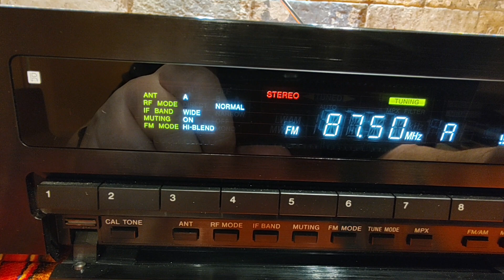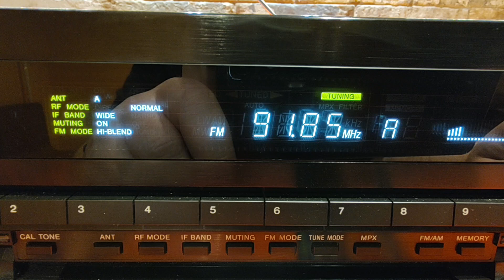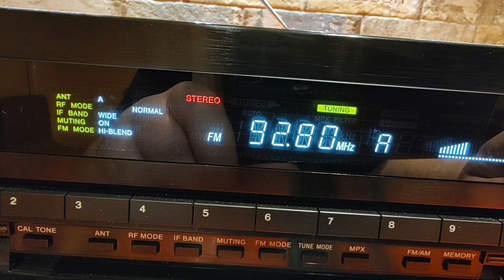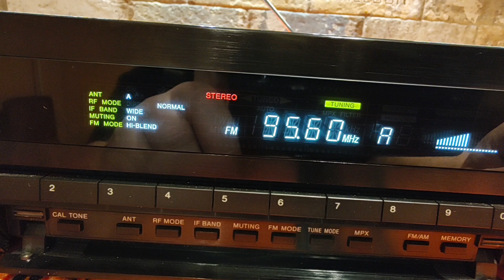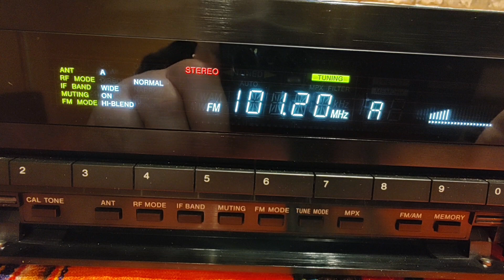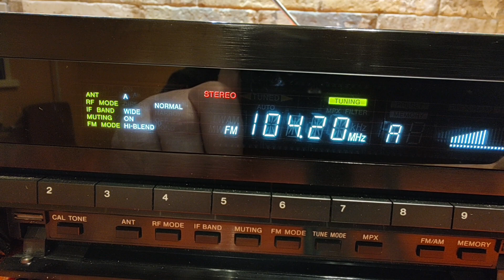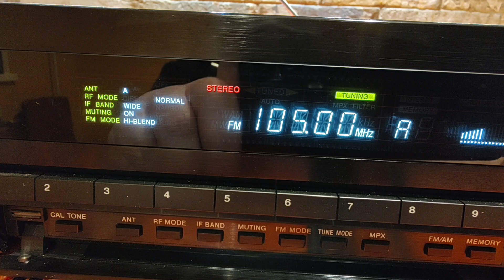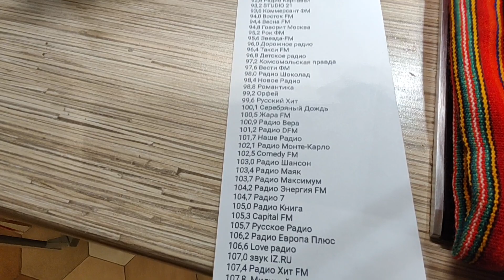Перестройка Цифровых Тюнеров с FM 76-90 на FM 88-108 на примере Sony ES (ST-S333ESG)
Тюнер SONY ST-S333ESG - тест после перестройки
японской версии тюнера на диапазон 88-108 MHz
Не надо меня спрашивать, как я перестроил
"японский" FM (76 - 90 Mhz) на "европейский" (88 - 108 Mhz),
бесплатных советов и консультаций не даю:)
Но за вполне скромный бюджет, помогу Вам перестроить
практически любой тюнер, магнитолу, ресивер и т.д.
с "японского" на "европейский", оставаясь в рамках
заводских решений компаний производителей,
(без "наколенных" и "обходных" технологий:),
с последующей настройкой по сервис мануалам,
позволяющей получить качественный и уверенный прием,
в т.ч. в режиме "стерео":)
Также не страдает коллекционная ценность/стоимость перестраиваемых
аппаратов и какой-либо их функционал
(это особенно актуально для дорогих тюнеров флагманских / топовых серий и моделей)
P.S. Принципиально не берусь перестраивать магнитолы Sharp серии GF
с индексами "XR", "ZR" и прочие аппараты с заводским "советским"
УКВ на FM, ибо считаю что эти раритеты должны оставаться для истории и нетронутыми:)

По конкретному аппарату в видео:
Прием осуществлялся на "телескоп" меньше метра,
Окраина Москвы, низкий этаж в окружении плотной высотной застройки.
Из 51 одной станции не было приема двух станции:
"Рок ФМ" 95.2 и "Монте-Карло" 102.5
(есть подозрение, что у них мог быть перерыв в вещании или проходили
профилактические работы на тот момент),
не было стерео приема станции "Комсомольской правды" 97.2
Прием оставшихся 49 станций был произведен в стерео режиме, без помех и искажений.
С 42-й секунды по 1.01 - звук убран по соображениям копирайта.
Также, забыл сказать при записи - на окнах в квартире были закрыты
внутренние алюминиевые горизонтальные жалюзи.

Работал по этой шпаргалке:
87,5  Бизнес FM
87,9  Like FM
88,3  Радио Ретро FM
88,7  Юмор FM
89,1  Радио Джаз
89,5  Радио Мегаполис FM
89,9  Страна FM
90,3  АвтоРадио
90,8  Relax-FM
91,2  Радио Эхо Москвы.
91,6  Радио Культура
92,0  Москва FM
92,4  Радио Дача
92,8  Радио Карнавал
93,2  Studio 21
93,6  Коммерсант FM
94,0  Восток FM
94,4  Весна FM
94,8  Говорит Москва
95,2  Рок FM
95,6  Радио Звезда-FM
96,0  Дорожное радио
96,4  Такси FM
96,8  Детское радио
97,2  Радио Комсомольская правда
98,0  Радио Шоколад
98,4  Новое Радио
98,8  Радио Романтика
99,2  Радио Орфей
99,6  Радио Русский хит
100,1  Радио Серебряный Дождь
100,5  Жара FM
100,9  Радио Вера
101,2  Радио DFM (
101,7  Наше Радио
102,1  Радио Монте-Карло
102,5  Comedy Radio
103,0  Радио Шансон
103,4  Радио Маяк
103,7  Радио Максимум
104,2  Радио Energy FM
104,7  Радио 7 На Семи Холмах
105,0  Радио Книга
105,3  Capital FM
105,7  Русское Радио
106,2  Радио Европа Плюс
106,6  Love радио
107,0  аудиодорожка телеканала IZ.RU
107,4  Радио Хит FM
107,8  Радио Милицейская Волна